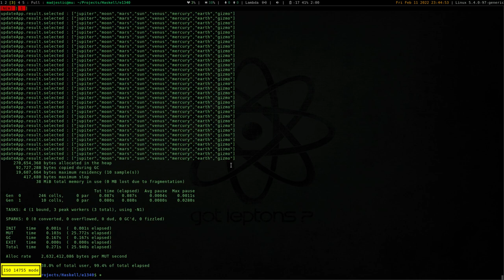Distance-based object selection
A first stab at interactive objection selection.